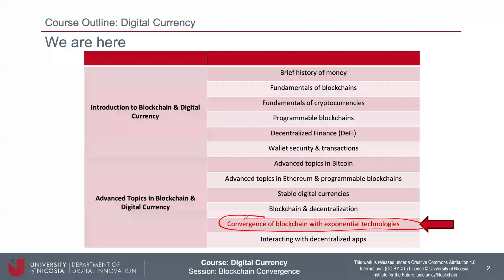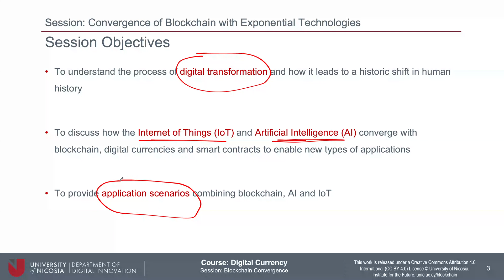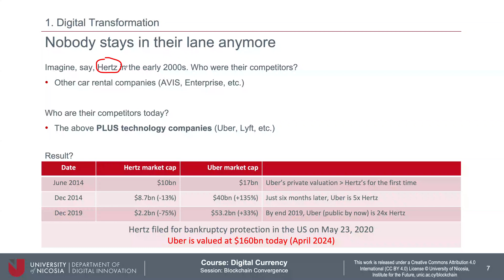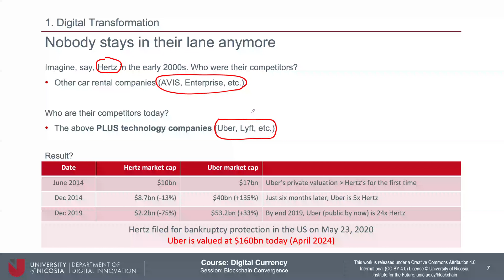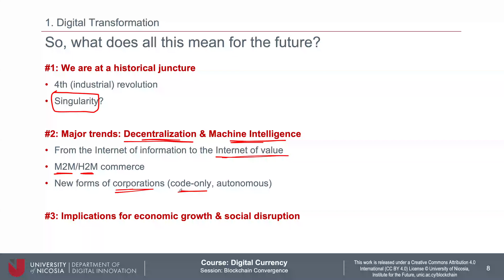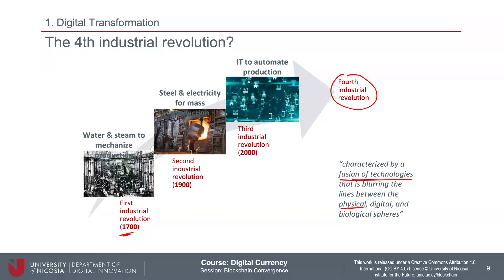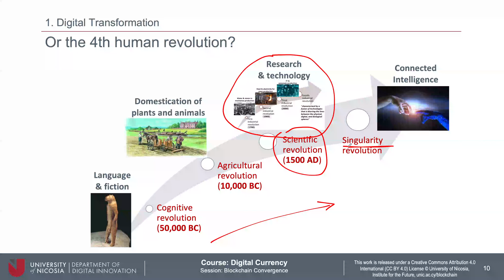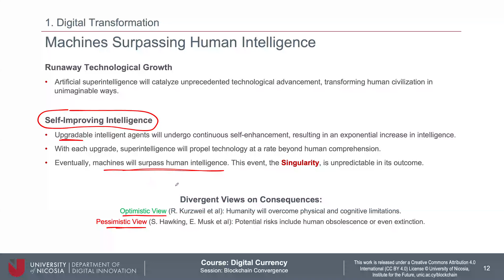UNIC, Digital Currency, Spring 2024, Session 11 (Part 1)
Prof George Giaglis answering student questions. This is part of a 12-week UNIC Massive Open Online Course (MOOC) on Digital Currency also part of our Master's Degree offered free by the University of Nicosia.  In case you wish to learn more and register for this free course